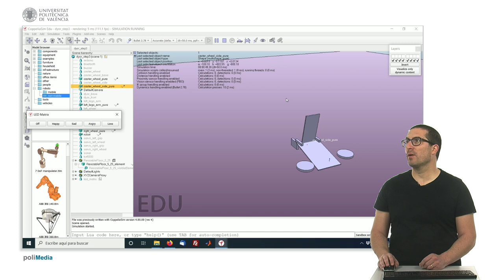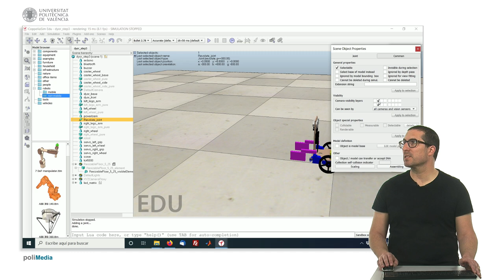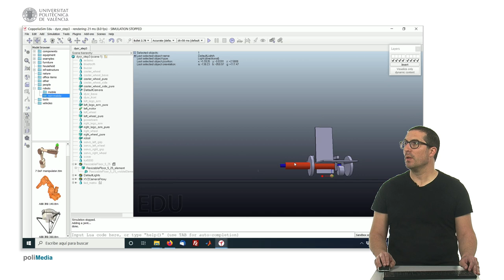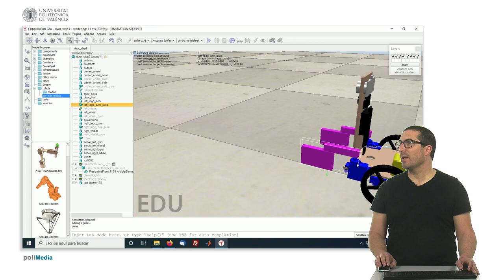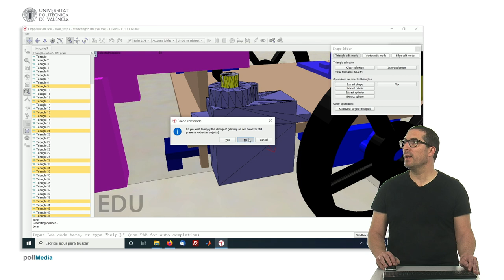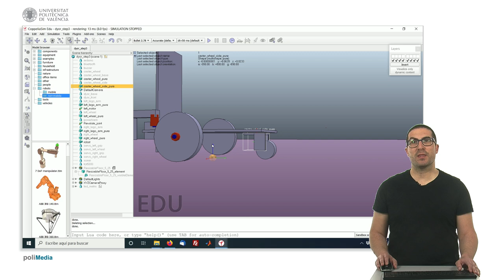Creando el robot DYOR (Paso 3) | CoppeliaSim (V-REP)